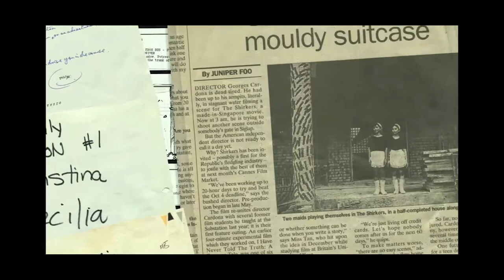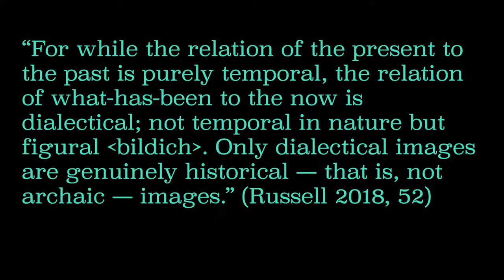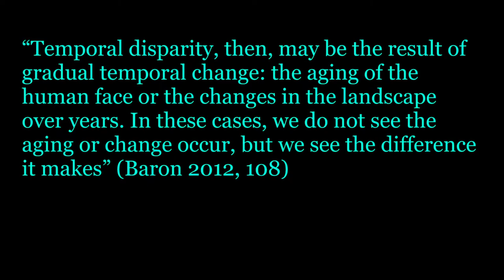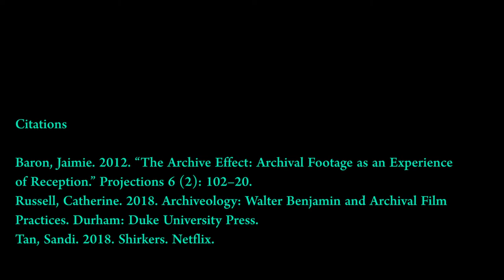The Dialectical Image of Shirkers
This video essay was made as part of the Department of Film and Media Studies Capstone, Swarthmore College.

Created by David Chan and Lily Xu